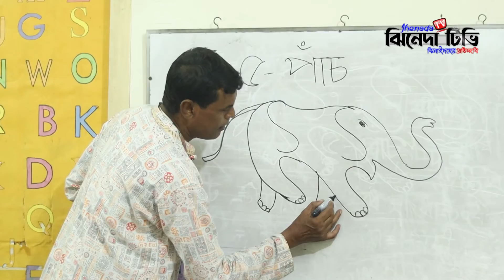হেল্পিং সেন্টার ঝিনাইদহ জেলা শাখার উদ্যোগে শীতবস্ত্র বিতরণ